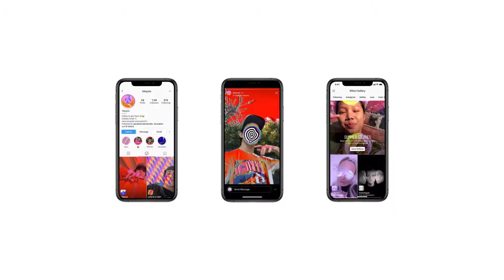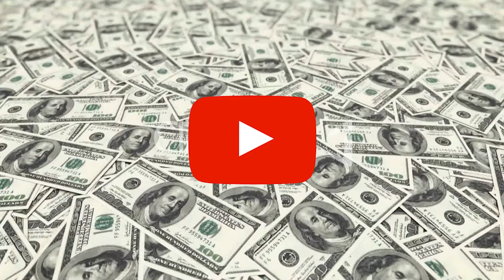FACEBOOK listens to our MESSAGES?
Facebook has been secretly listening to our voice memos, Instagram has brought us some cool new filters and YouTube are experimenting with some new rules!